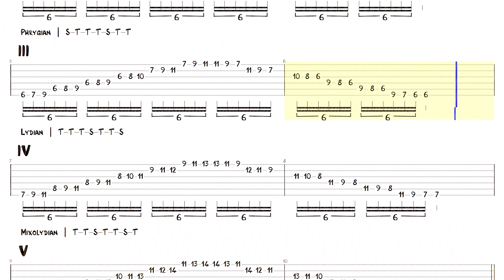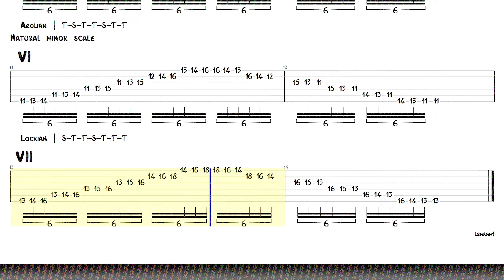7. Greek Modes | F# or Gb - D#m or Ebm (GUITAR TAB)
Greek Modes in all 12 keys : )
Key "F#" or "Gb" | 'D#m" or "Ebm".
Tem alguma dúvida ou quer ajudar o canal?